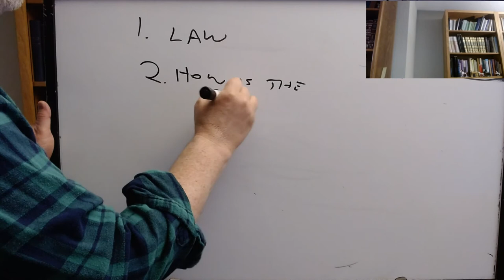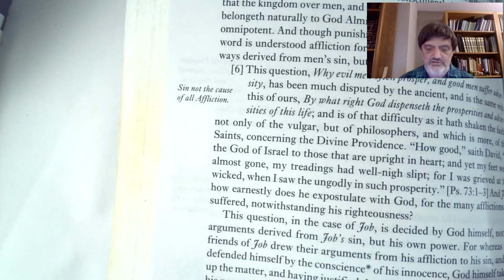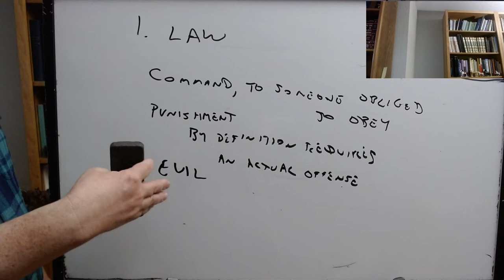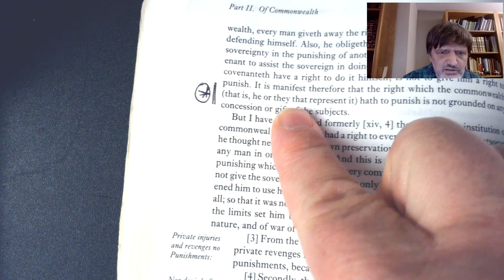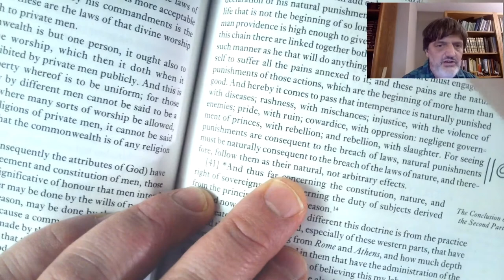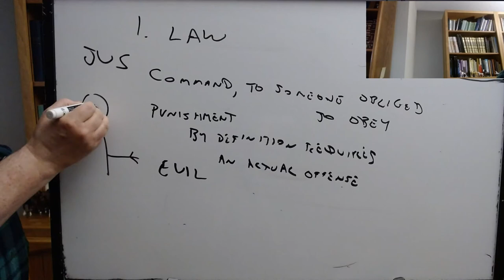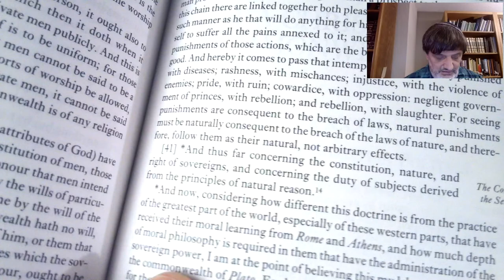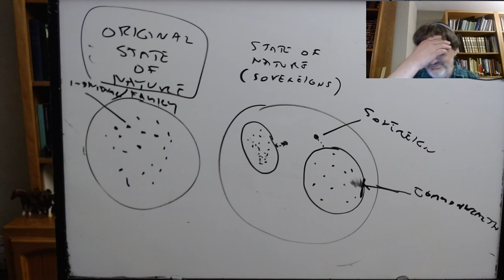Early Modern Political Philosophy: Hobbes, lecture 5.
PHIL 144/LGST 144, UC Santa Cruz, Winter 2021, lecture of 1/21: Hobbes, Leviathan, ch.'s XXVI-XXXI.